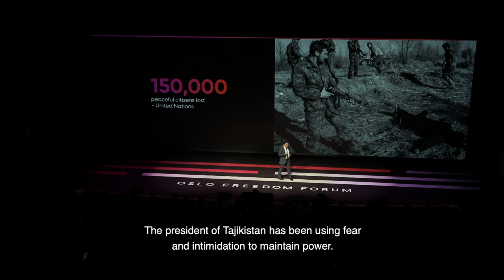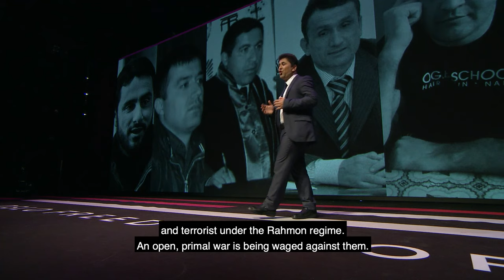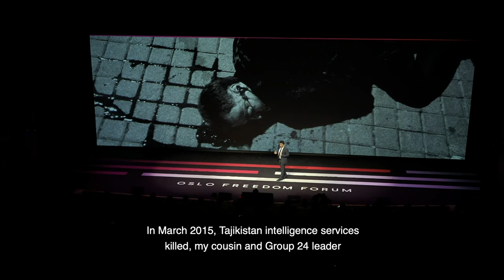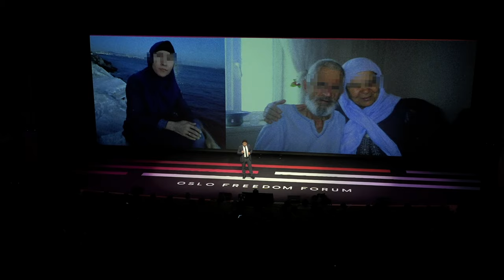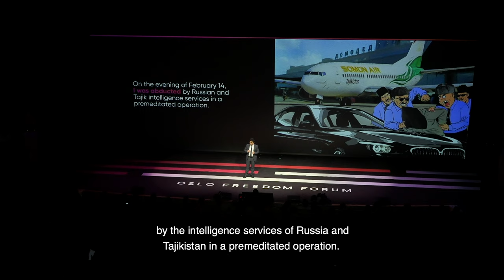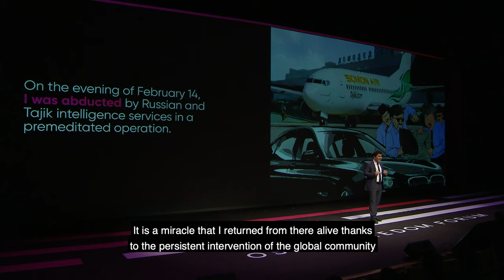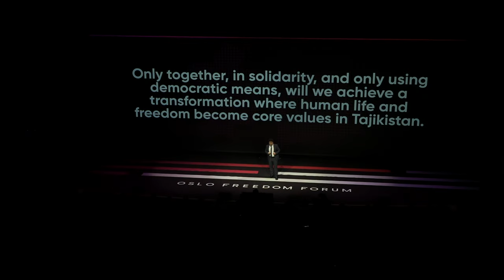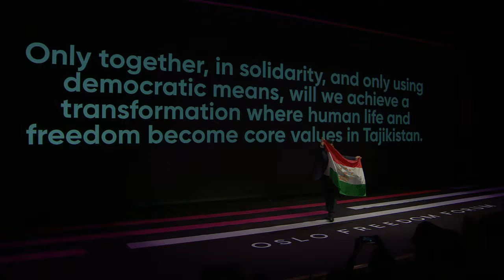Sharofiddin Gadoev | Inside Tajikistan's State of Fear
In Tajikistan, deadly consequences await those who dare to stand against the oligarchy of President Emomali Rahmon. But Sharofiddin Gadoev does exactly that. Despite numerous death threats and his recent kidnapping, Sharofiddin leads the opposition group: Peoples’ Movement For Reforms and Development. Watch him at 2019 OsloFF, where he talked about working to end Tajikistan’s nepotism and kleptocracy and bringing freedom, democracy, and rule of law to his beloved country.